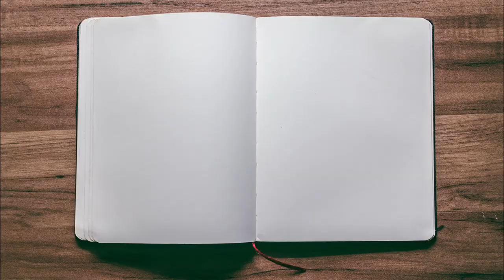5 Things You Need To Know About Everdell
About This Video: In this video review, Board Game Inquisition shares with you what we feel are the five most important aspects of the board game Everdell published by Starling Games and designed by James A. Wilson. We discuss the topic of the game, the mechanics it uses, what the game is like on the table, how it looks and feels and of course it's pros and cons. For us Everdell is a game we can't help but feel compelled to play!